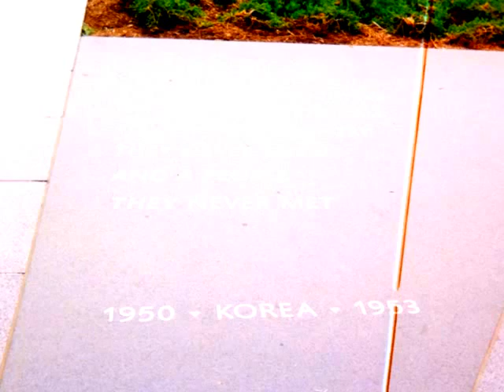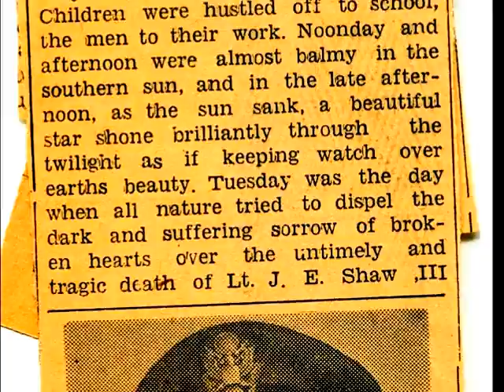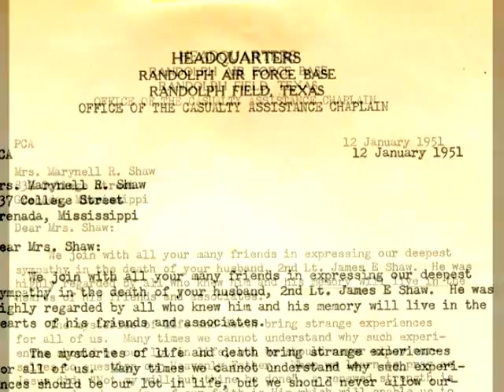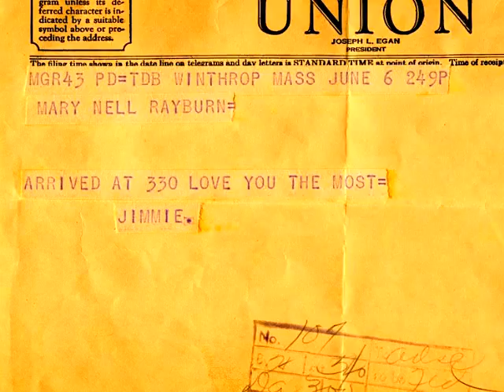Mary Wade Photo Story Project